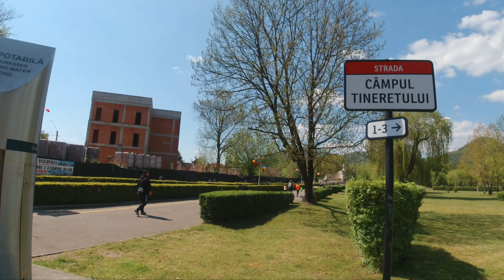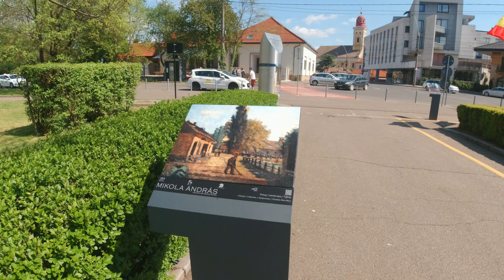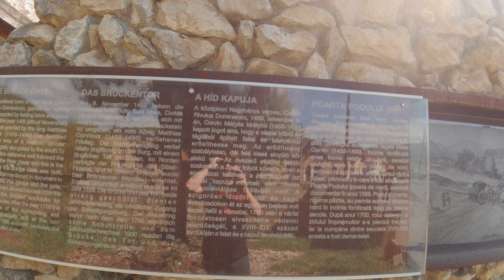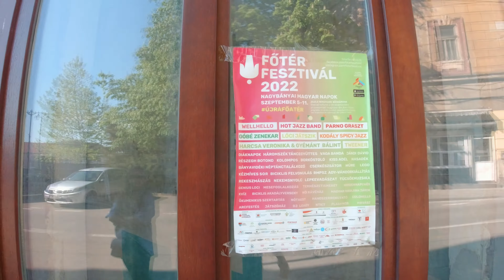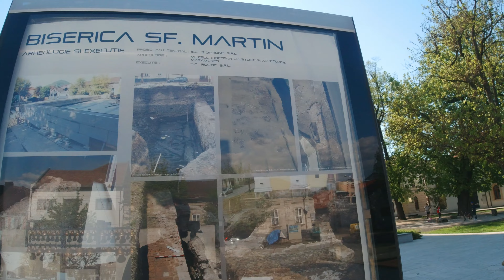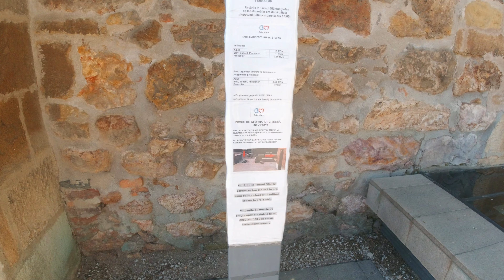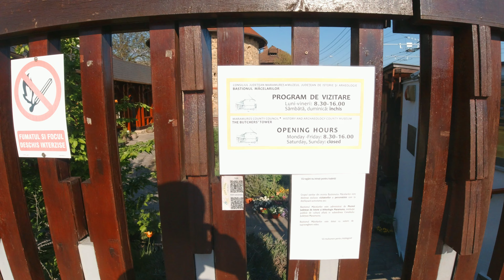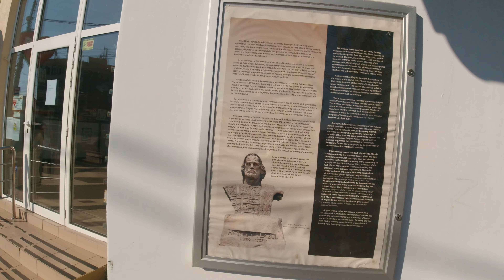MÁRAMAROS : Nagybánya / Baia Mare (71)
Koordináták: é. sz. 47° 39′ 25″, k. h. 23° 34′ 27″
Helyszín: Romania, județul Maramureș, Baia Mare
(Románia, Máramaros megye, Nagybánya)
Időpont: 2023 május 1

Vágó, Szerkesztő: Zoltán Bíró
Kamera: DJI Osmo Action
Mikrofon: BOYA BY-M100
Vágóprogram: Filmora XI Pro

Felhívás: a videóim tartalmazhatnak hibákat. Nem dokumentumfilm! Szeretem én magam felfedezni az adott helységek nevezetességeit, történeteit - így általában nem szoktam előre utánna olvasni a dolgoknak, csak utólag. Tervben van, hogy készítek egy blogot, ahol majd összeszedem a legfontosabb tudnivalókat a meglátogatott helyekről. Ha elkészült, ide majd belinkelem.